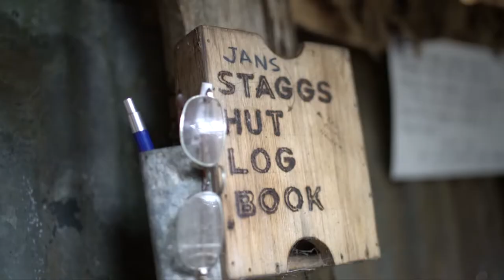A Hut In The Woods